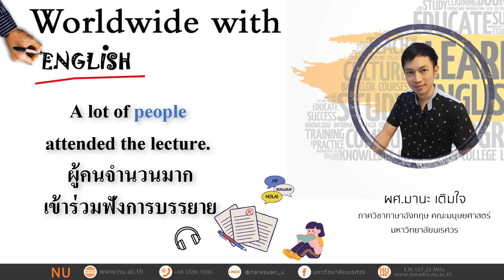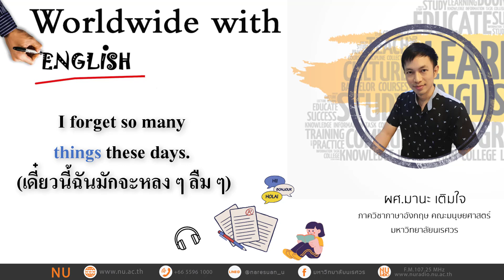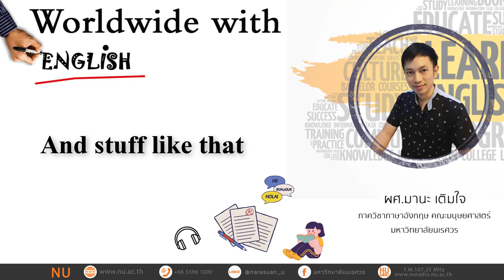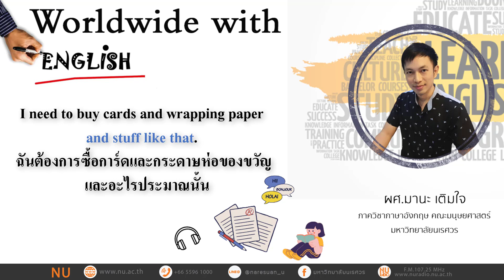การใช้ภาษาคลุมเครือในการสื่อสาร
เรื่อง : การใช้ภาษาคลุมเครือในการสื่อสาร
ผู้ดำเนินรายการ : ผศ.มานะ เติมใจ ภาควิชาภาษาอังกฤษ คณะมนุษยศาสตร์ มหาวิทยาลัยนเรศวร

สามารถติดตามรับฟังรายการสดทางสถานีวิทยุกระจายเสียงมหาวิทยาลัยนเรศวรได้ ทาง FM 107.25 MHz และทางออนไลน์ ทุกวันจันทร์ เวลา 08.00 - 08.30 น.